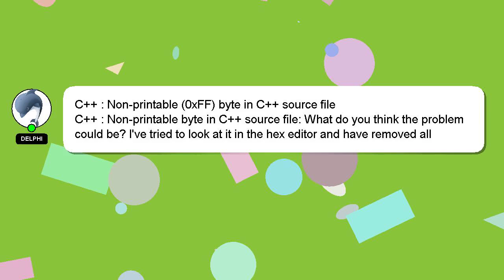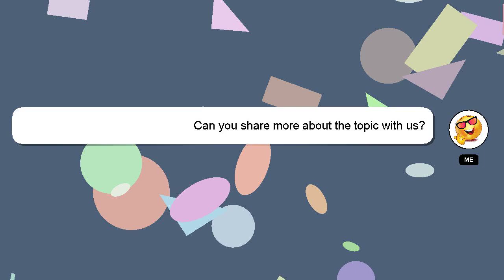C++ : Non-printable (0xFF) byte in C++ source file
byte : C++ (0xFF) C++ Non-printable file source in